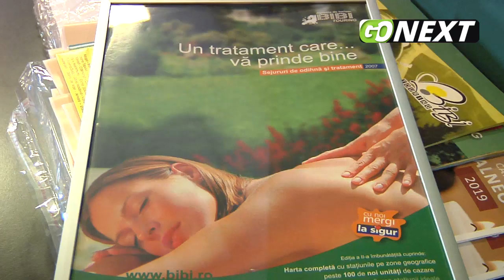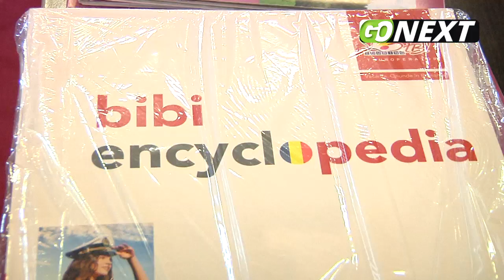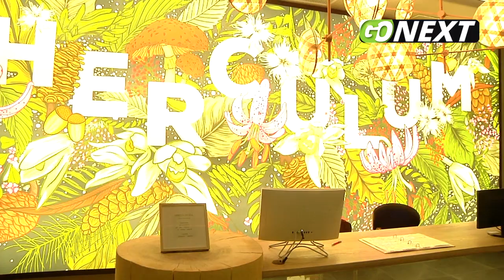GoNEXT.ro |Strategii pentru dezvoltarea stațiunii Băile Herculane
Băile Herculane a găzduit o conferință în care au fost prezentate diverse strategii pentru dezvoltarea stațiunii. Un reportaj realizat de jurnaliștii GoNEXT